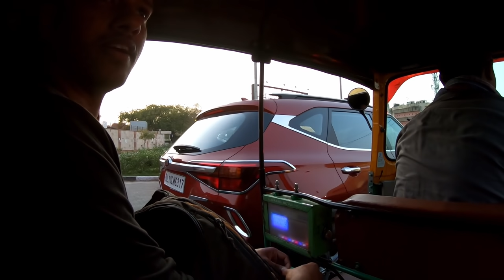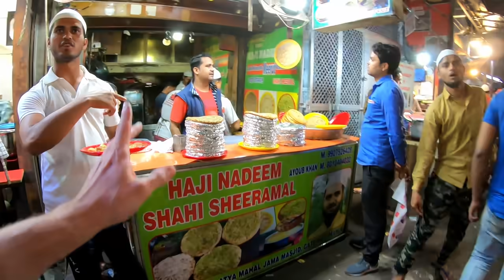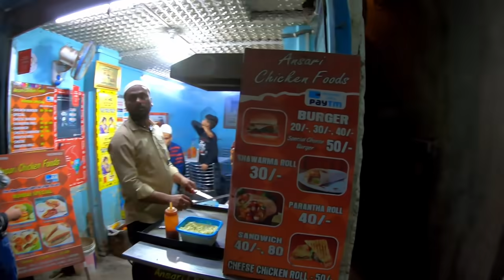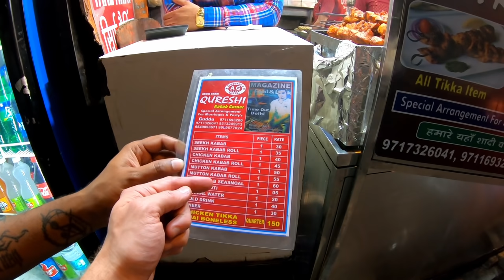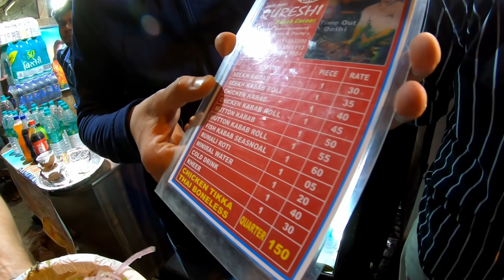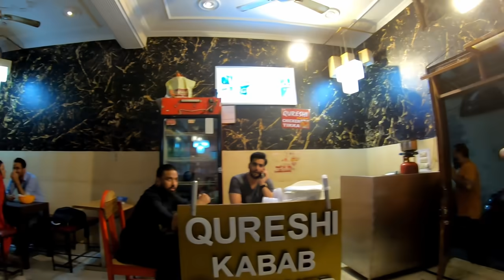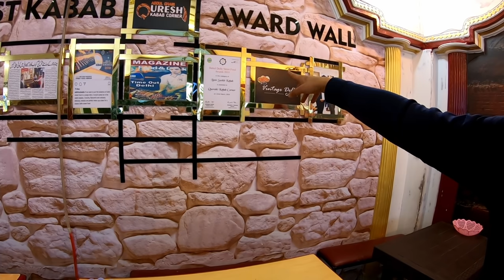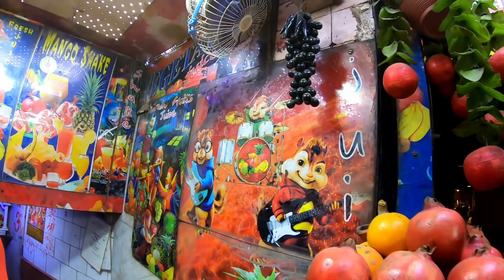Delhi's Best Seekh Kebab 🇮🇳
Time for another street food adventure in Old Delhi. The area outside Jama Masjid has so many small restaurants and stalls selling tasty treats. Most of them have existed for many decades and provide high quality food at low prices.

After a bit of light bargaining with the rickshaw drivers and some heavy traffic we made it to Old Delhi just after sunset. This was a very busy time as people were going to eat dinner and other people were picking up food to take home after finishing their job for the day.

We tried a bunch of different things in the area but the highlight was the kebabs at Qureshi Kabab Corner, a world famous restaurant that has many won awards for it's food and service.

I was fortunate enough to be introduced to the owner there who showed me that they have a separate building where customers can sit down and eat in peaceful environment. I already tried the delicious mutton and chicken seekh kebabs outside on the street with all the craziness but I feel like that's half of the experience when trying street food.

The kebabs were delicious, with the most tender and juicy meat that you can imagine served swimming in a buttery sauce. Mmmmmmm so good.

00:00 Rickshaw Bargaining
02:20 Beggar
04:30 Exploring Old Delhi
08:26 $0.40 Chicken Shawarma
13:05 $0.25 Banana Milkshake
18:52 The Best Bakery in India
25:42 Delhi's Best Kebabs
41:00 Saffron and Almond Milk
43:42 Fresh Pomegranate Juice